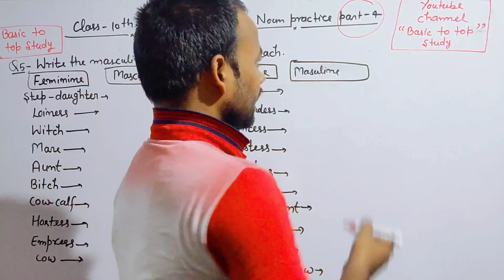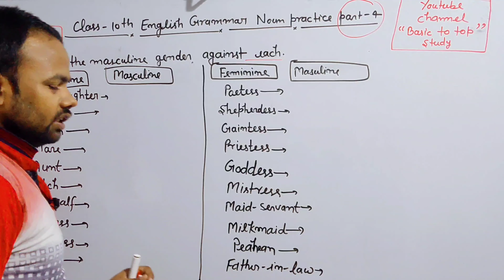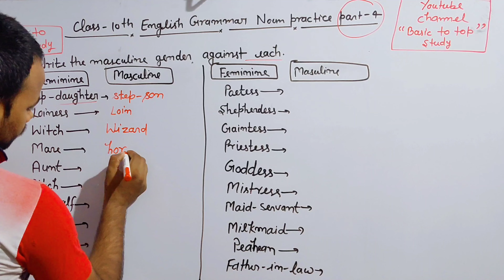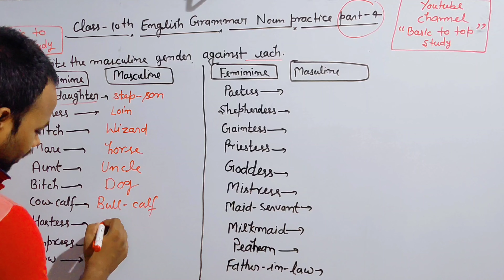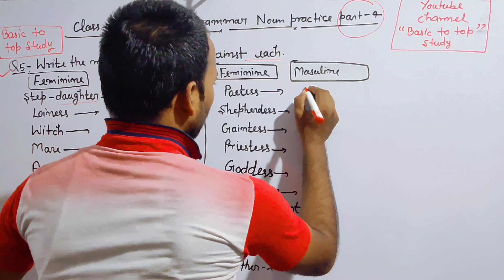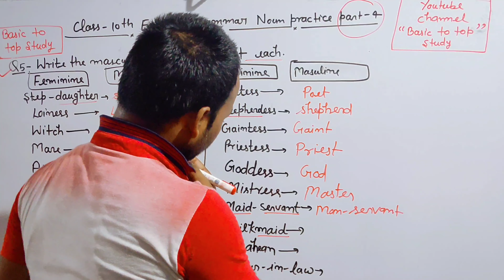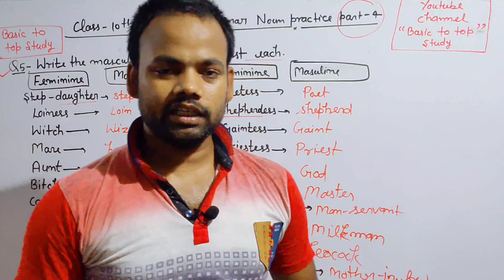Class 10th English noun practice part-4/ best way of explaining 2020/ all state exams ke liye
Class 10th English noun practice part-04/ best way of explaining 2020/ all state exams ke liye

About this video- in this video I described about up board class-10 English noun practice part-04 how to handle your questions in exam.

up board class 10 english book solution
 rajiv prakashan english guide class 10
 up board solution english
 up board english grammar solution
 reordering sentences class 10 up board
 excellent general english class 10
up board class-10 noun